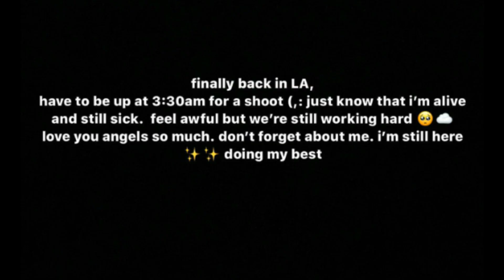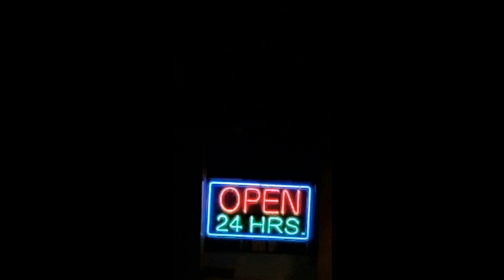Loren Gray Instagram Stories 6 October 2019